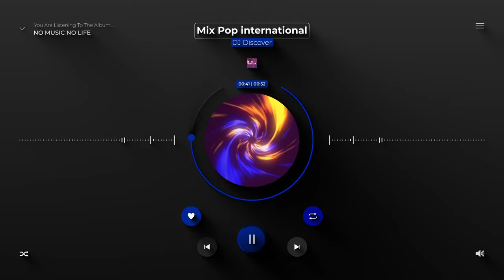Popuzik, la chaîne des années 70, 80 et 90. Les plus grands TUBES.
Bienvenue sur notre chaîne dédiée à la musique des années 70-80-90 !
Retrouvez les plus grands tubes de cette époque dorée.
Découvrez ou redécouvrez les plus grands classiques de cette époque, ainsi que des raretés et des pépites cachées que seuls les vrais fans connaissent.

De Bee Gees à Michael Jackson en passant par ABBA et Queen, notre chaîne vous propose une sélection éclectique des reprises cover des meilleurs morceaux des années 70-80-90.